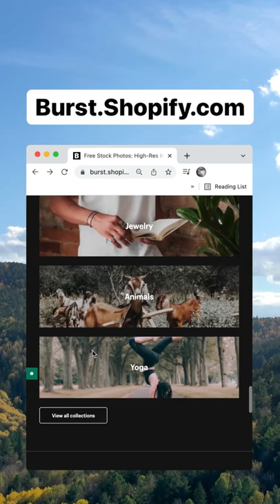4 Amazing Stock Photography websites for Graphic Designers